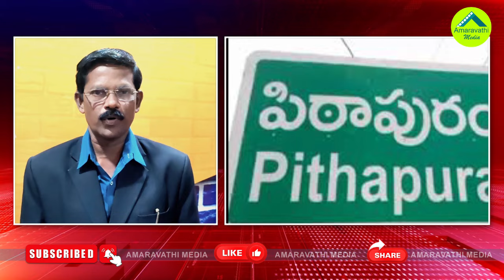పిఠాపురం వర్మకు టీడీపీలో పొగ పెడుతోంది ఎవరు?| Chandrababu And Pawan Kalyan Ignores Pithapurm Varma